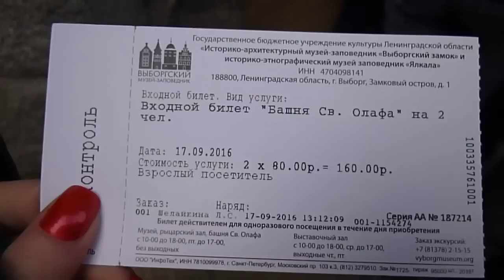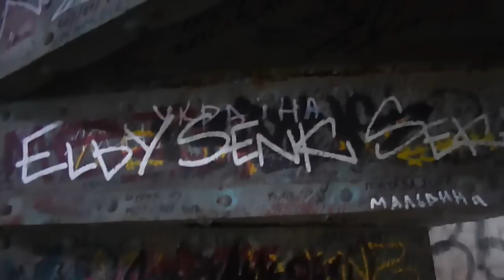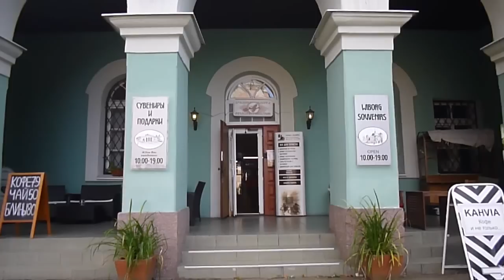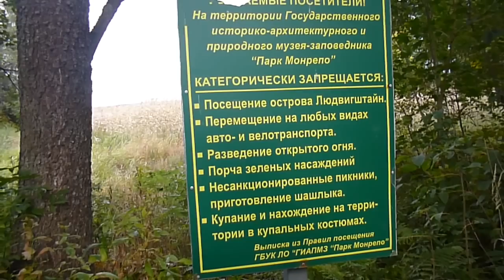ВЛОГ Экскурсия | Выборг | Парк Монрепо | "Калевала" 17.09.16.